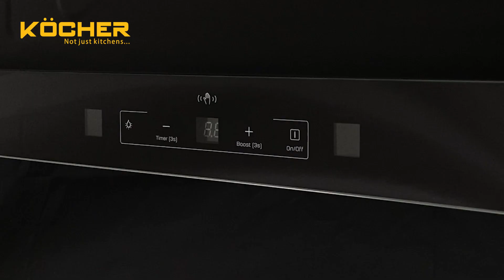MÁY HÚT MÙI TURBO SERIES X - HÚT MÙI "QUỐC DÂN" DÀNH CHO CĂN BẾP VIỆT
Tháng 5 này, Köcher trình làng dòng sản phẩm máy hút mùi "TURBO SERIES X" - được nghiên cứu & sản xuất dựa trên thói quen & nhu cầu của thị trường Việt Nam. Đây hứa hẹn sẽ là dòng hút mùi "quốc dân" của căn bếp Việt, dựa trên các ưu điểm vượt trội:

🔹Kiểu dáng nhỏ gọn, phù hợp lắp đặt cho nhiều không gian
🔹Kích thước khoang hút lớn, tăng lưu lượng gió & hiệu quả khử mùi
🔹Điều khiển cảm ứng, kết hợp cảm biến vẫy tay. Sử dụng linh hoạt & thông minh
🔹Công suất hút lớn, Booster lên tới 1800m³/giờ.
🔹Vận hành êm ái, độ ồn chỉ từ 46 (dB)
Köcher - THIẾT BỊ NHÀ BẾP CHÂU ÂU
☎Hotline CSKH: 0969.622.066